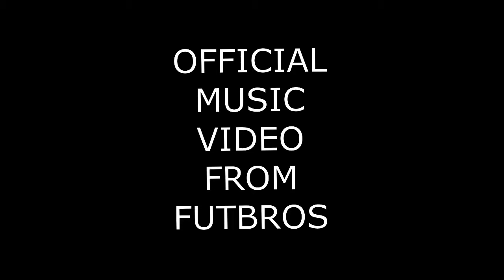Pilchard - Tzachitx (Brian Remix) [Official E3 2016 Video]